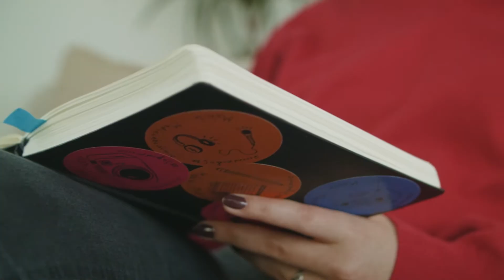Medienbubble Journalismus Part 2 - Lokalredaktionen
Journalistin und Teamerin Elena Everding erzählt darin, wie sie Themen auswählt und gibt Tipps für gutes Recherchieren. Außerdem spricht sie mit unserer FSJlerin Dijana darüber, warum sie gerne in Lokalredaktionen
arbeitet.

Falls eure Schülerzeitung oder Medium Unterstützung beim Konzept oder der Ausführung braucht - zögert nicht, euch unter 📧 zu melden und sichert euch kostenlose, extra auf euch zugeschnittene Workshops mit erfahrenden Teamenden! 🙌